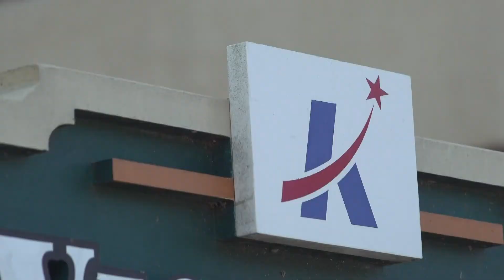Harker Heights, Killeen to discuss decriminalizing marijuana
Both cities are going to discuss whether or not there will be police enforcement of misdemeanor amounts of marijuana, or four ounces.